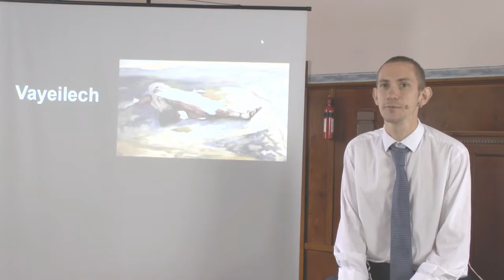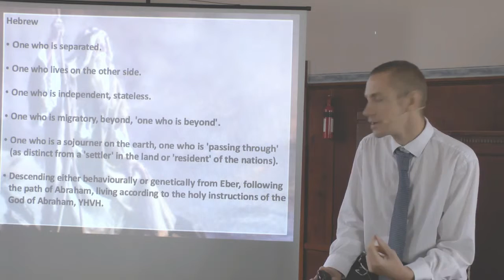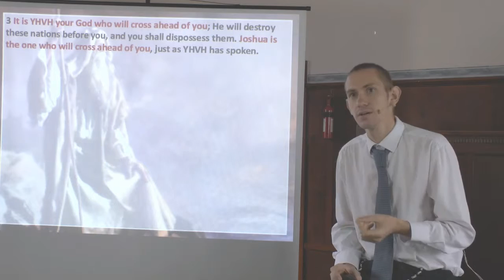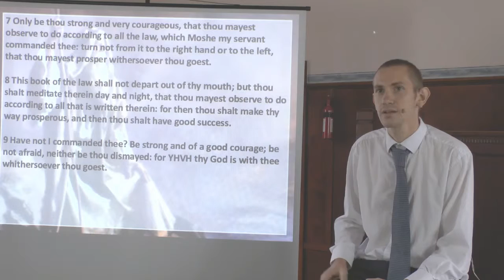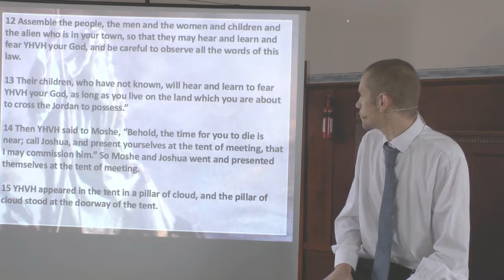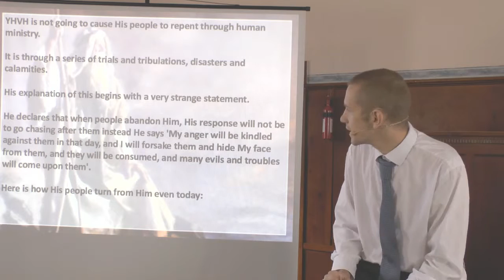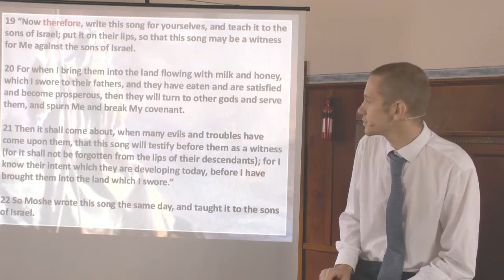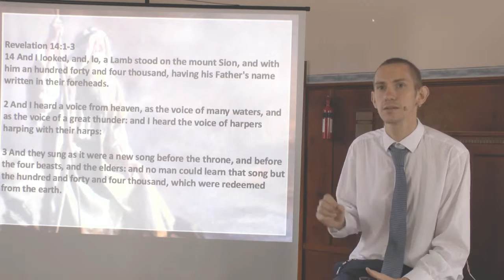And He Went (Torah Portion: Vayelech) 2014 - 2015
In this parsha, Joshua is appointed to lead the Israelites into the promised land. This gives us some pretty interesting prophetic pictures. We look at what it means to be a Hebrew and the deception that is rife, even among Torah keepers, today.